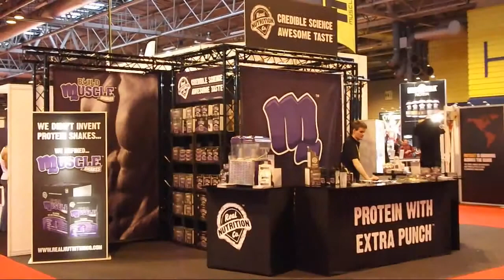Bodypower 2012 Preview - NEC Birmingham